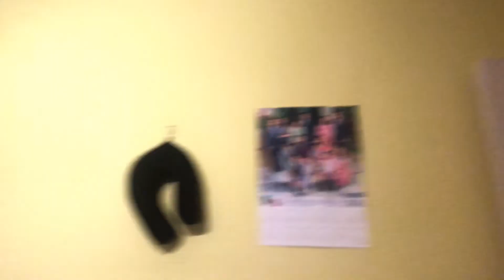Sharing a DAY of Our Life in SPAIN || PAANO KAMI SA MADRID, SPAIN NGAYON?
PAANO KAMI SA SPAIN NGAYON?